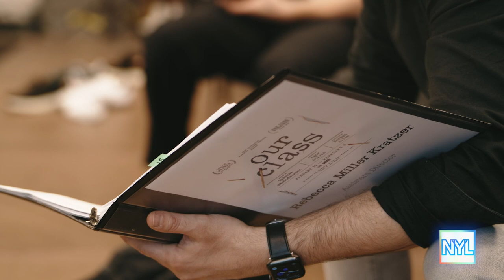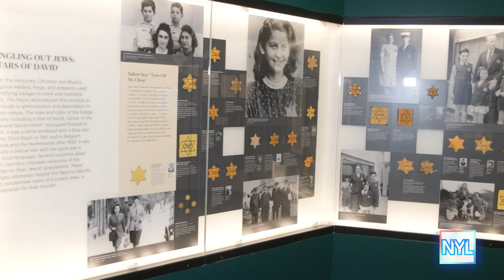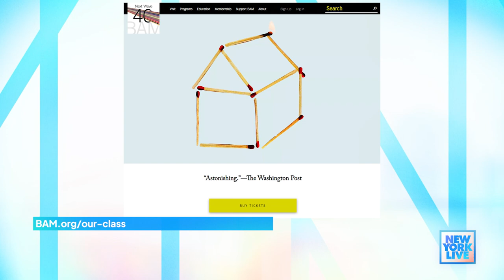Richard Topol Talks Enlightening Play “Our Class” | New York Live TV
Actor Richard Topol tells Joelle Garguilo all about the new play, “Our Class.” Together, they visit the Museum of Jewish Heritage and Veselka.